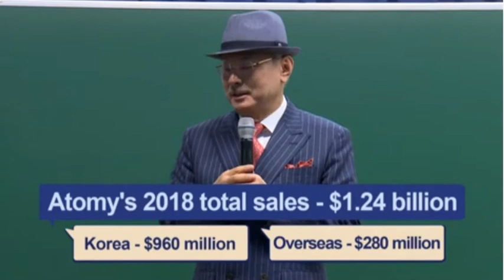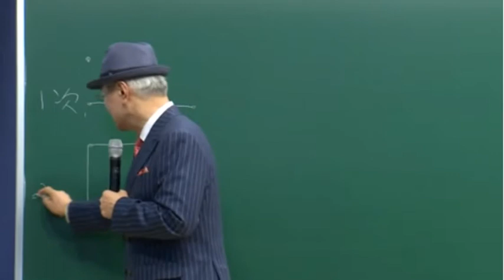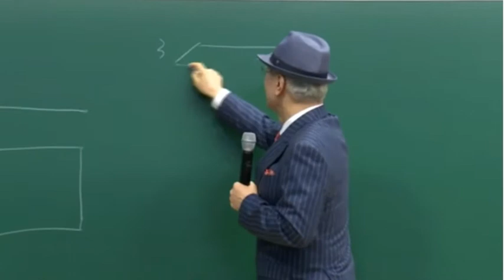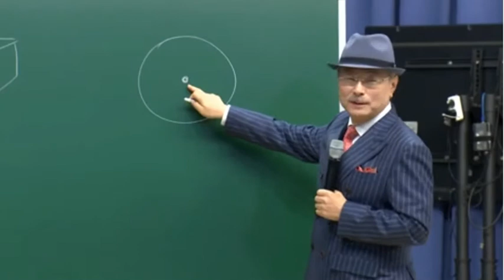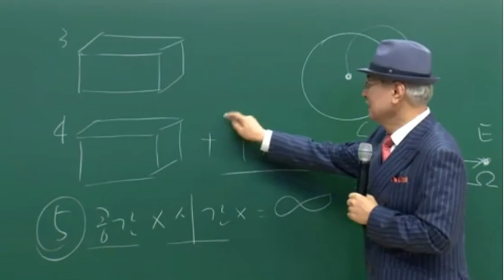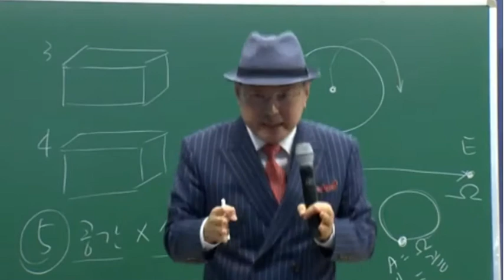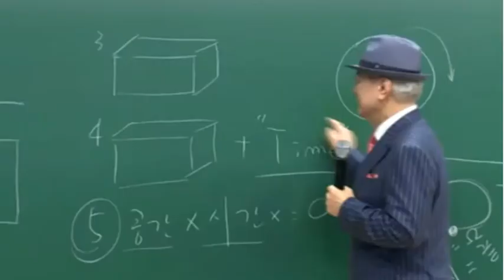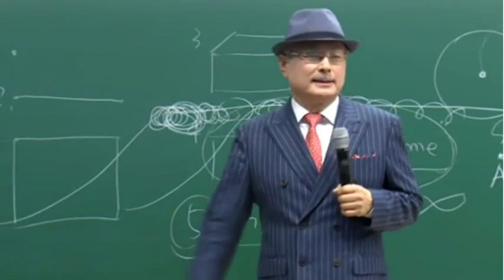A Company of Dreams - CEO Mr Park - English Dubbed